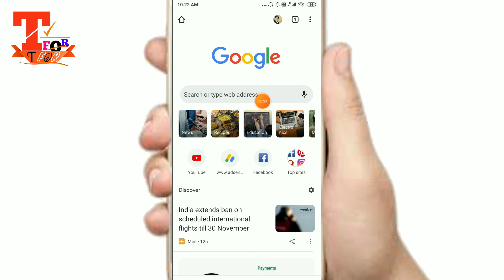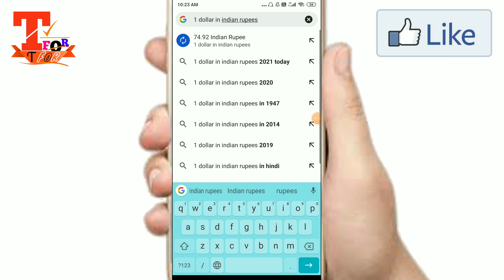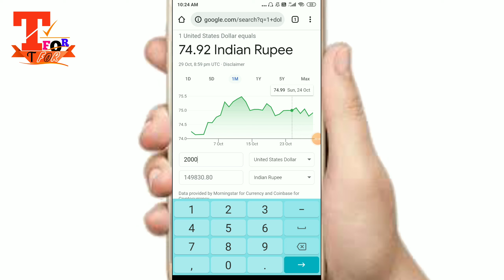2021 me 1 Dollar ka kitna rupya hota hai | 1 dollar kitna hota hai latest | dollar rate today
2021 me 1 Dollar ka kitna rupya hota hai | 1 dollar kitna hota hai latest | dollar rate today | 1 dollar ka kitna rupya hota hai |  dollar rate today in india | 1 dollar kitna hota hai 2021
1$kitna hota hai
1 dollar America ka india mein kitna rupya hota hai
1 dollar america in india
Ek dollare kitne rupay hote hain
1 dollar ka kitna rupya hota hai 2022 me
1 dollar I'm indian rupee
1 $ ka kitna rupya hota hai
One dollar indian rupees today rate
One dollar how much indian money